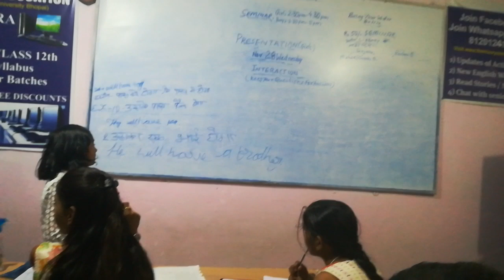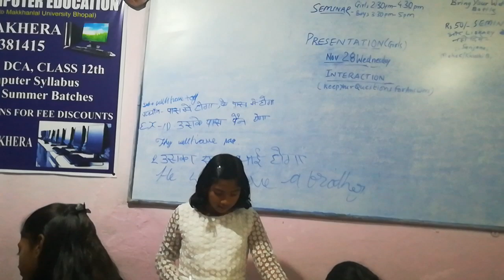Had Basic Verb PATHAKHERA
Saturday Megha's Presentation Nov 24, 2018,